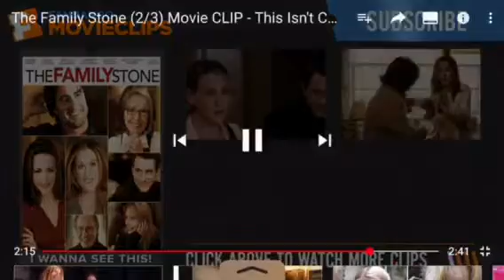Diane Keaton Scene